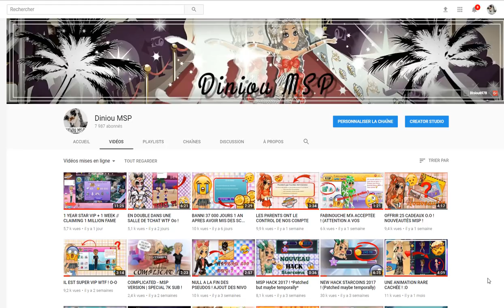JE VOUS DÉVOILE MON COMPTE " SECRET " ! -MSP-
Description  ↘ ↘ ↘ ↘ ↘ ↘

PETITE PARENTHÈSE C'EST BIENTÔT MON ANNIVERSAIRE ( LE 9 NOVEMBRE ), JE COMPTE SUR VOUS POUR Y PENSER

Moi C'est Alizée ♥
J'ai 15 ans et demi ♥
Mon anniversaire est le 9 novembe ♥
Je joue à MSP depuis 2014 ♥

Je film et monte avec camtasia 9 ^^

Je fais mes vignette avec picmonkey ; picmonkey.com

Mon compte principal MSP : Diniou6978
Mon skype: coca.cola6987
Mon snap : alizee6980
N'hésite pas à m'ajouter !